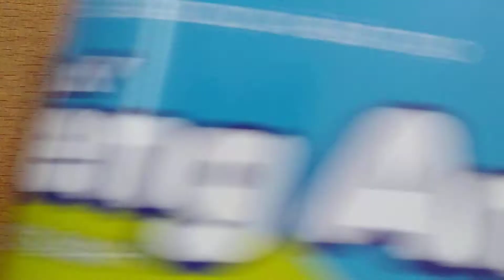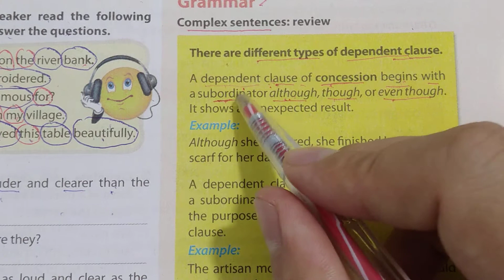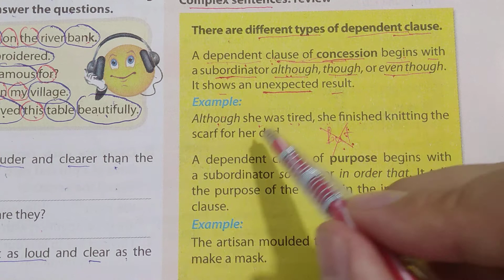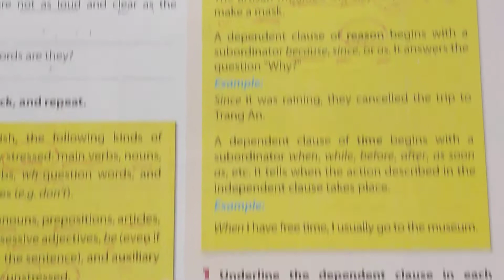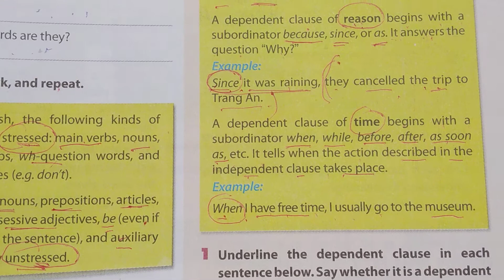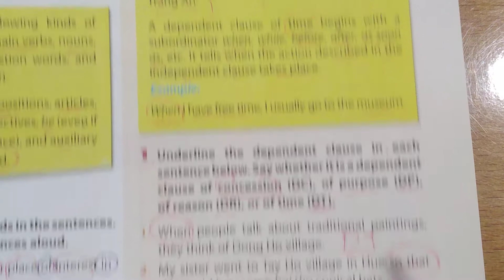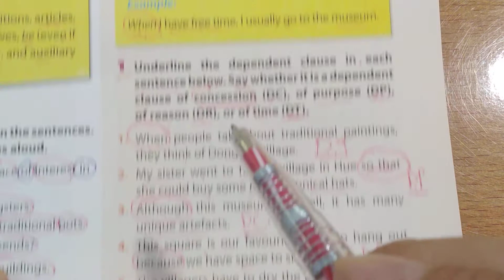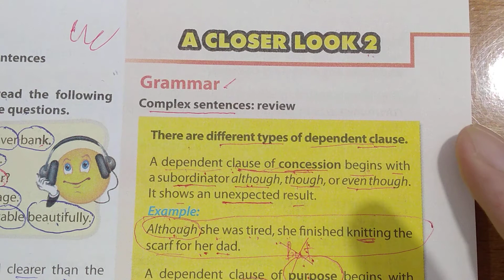Tiếng Anh lớp 9 (SGK mới) - Unit 1: Local Environment - A closer look 2 - Grammar - 1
ngữ pháp tiếng anh lớp 9 unit 1 - sách giáo khoa mới